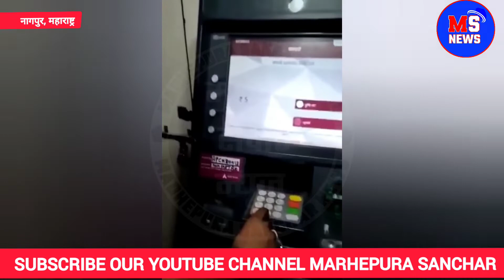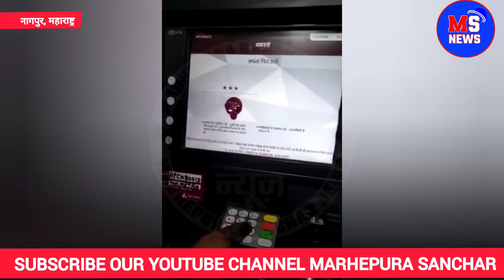देखे कैसे एटीएम से निकलने लगे 5 गुना ज्यादा पैसे, लोगों की उमड़ी भीड़ ।